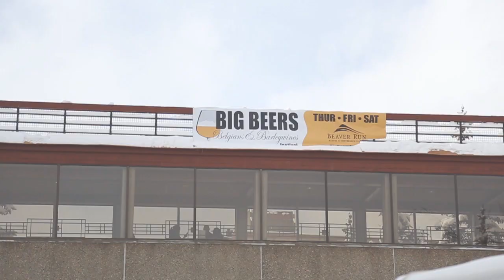Big Beers, Belgians, and Barleywines Commercial Tasting 2019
Location: Breckenridge, CO
Filmed and Edited by: Desiree Duzich